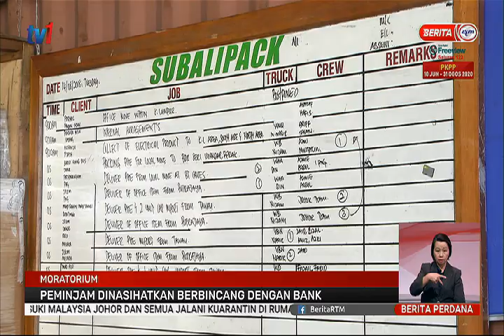3 JULAI 2020- BERITA PERDANA – MORATORIUM – PEMINJAM DINASIHATKAN BERBINCANG DENGAN BANK